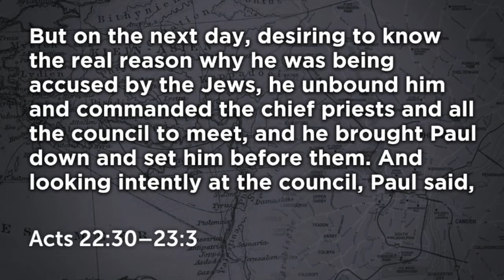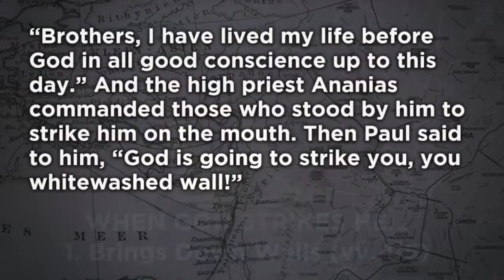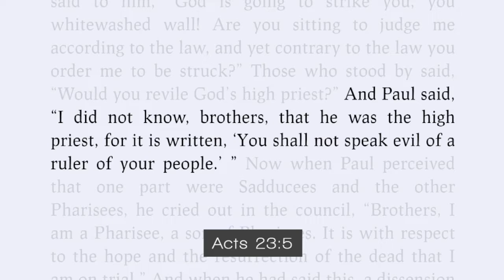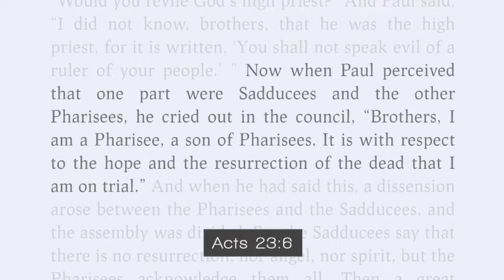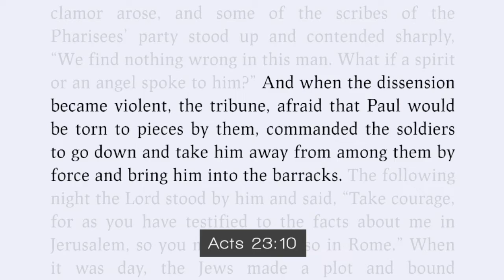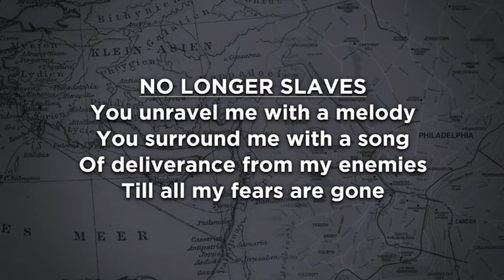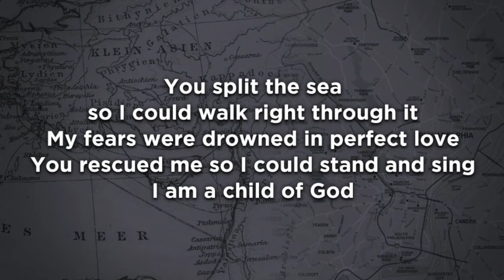When God Strikes | Acts 23:1-11 | Pastor Stefan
Who does God deliver? Who does God divide? How did God divide and deliver for Paul in this section of Acts? Why did Paul call the High Priest a "white washed wall?" How did the Lord encourage Paul and how does he encourage us today? Find out in, "When God Strikes," by Pastor Stefan.

When God strikes he…

1. Brings Down Walls (vv. 1-5)
2. Divides and Delivers (vv. 6-10)
3. Stands by to Encourage (v. 11)